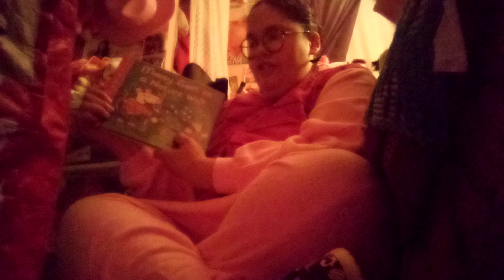What I Got At The Library And From eBay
I Am Going To Show You What I Got At The Library And From eBay.